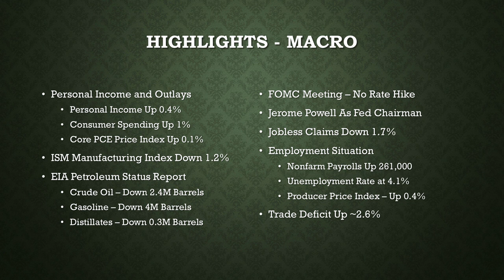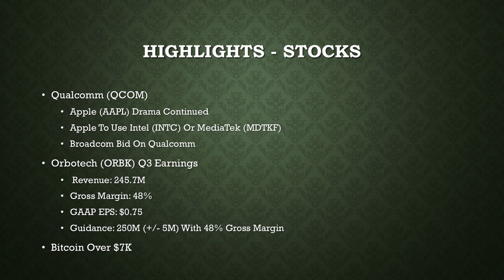DMVII 2017/11/04 Highlights - ORBK & QCOM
DMVII Weekly Highlights